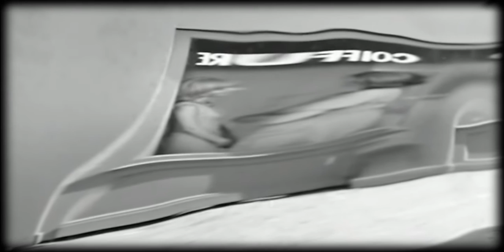Apparat Organ Quartet - The Anguish Of Space Time (2002)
Album: The Anguish Of Space Time (2002)

Les images viennent d'essais réalisés pour le film inachevé de
Henri-Georges Clouzot: L'Enfer (1964) avec Romy Schneider et Serge Reggiani

Je vous recommande le documentaire:
L'enfer d'Henri-Georgrs Clouzot" de Serge Bromberg: